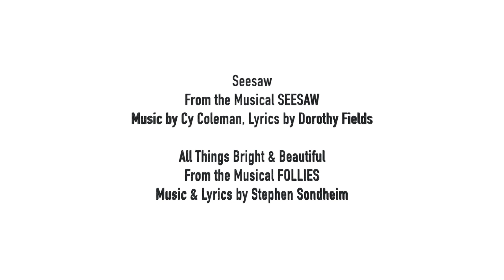SEESAW / ALL THINGS BRIGHT & BEAUTIFUL (COLEMAN/FIELDS/SONDHEIM MEDLEY) - IN TUNE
Presenting our brand new, original medley featuring Seesaw (from the musical 'Seesaw', Music & Lyrics by Cy Coleman and Dorothy Fields) and All Things Bright And Beautiful (originally from the musical 'Follies', Music & Lyrics by Stephen Sondheim) 🎶

IN TUNE
A New Vocal Ensemble made of 16/17 Royal Academy of Music MT Grads

Musical Direction & Arrangement - Alexander Beetschen
Video Direction & Editing, Audio Editing - Jack Reitman
Music Mixing & Mastering -  Guy Frati

Featuring Jessica Aubrey (Grease), Laura Bird (Grease) , Jamie Chidzey (All-Male Pirates of Penzance), Charlotte Christensen (Strike Up The Band)
Beth Clarence (Lucky Stiff), Benjamin Froehlich (Cinderella), Ludvig Fyrgård (Disney's Broadway Hits), Charlotte George (Showtune), Louise Grayford (The Divide), Madeleine Leslay (Mamma Mia), Muirgen O' Mahony (Celtic Angels), Conor McFarlane (Once),
Peter Noden (Twang!), Martha Pothen (Privates on Parade), Jack Reitman (Thrill Me), Luke Ward-Walton (A Christmas Carol)

Produced by: Alexander Marcel Beetschen, Cassiopeia Berkeley- Agyepong, Jamie Chidzey, Guy Frati & Jack Reitman for IN TUNE